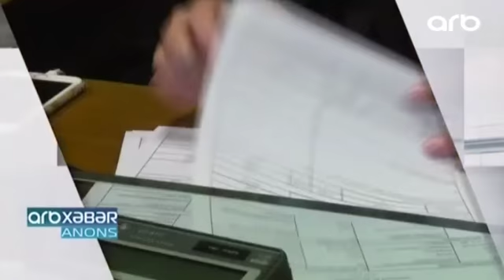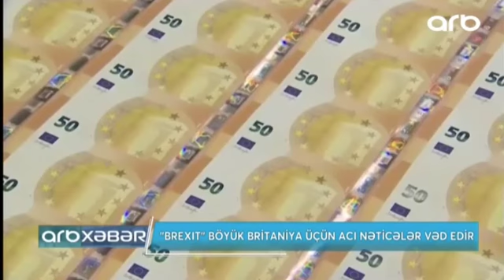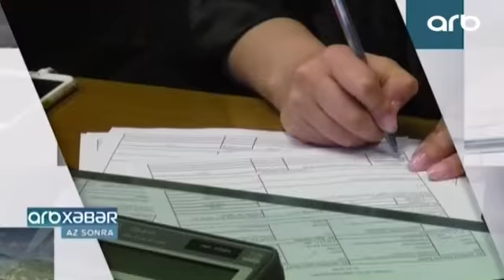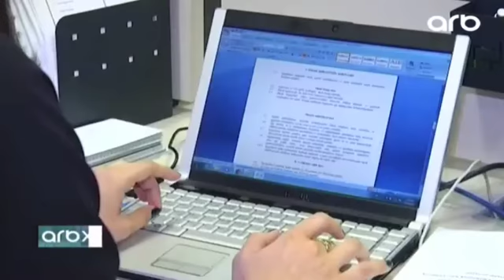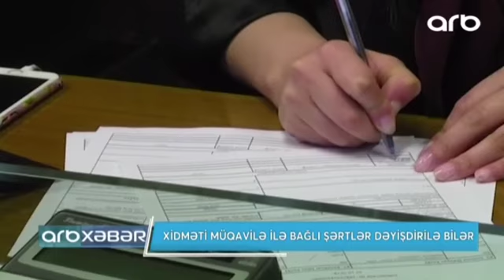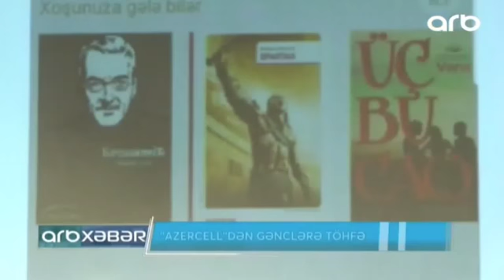ARB Xəbər - 26.11. 2018 - ARB TV